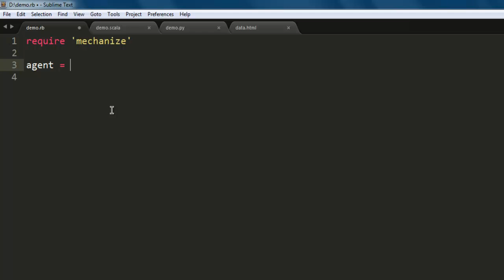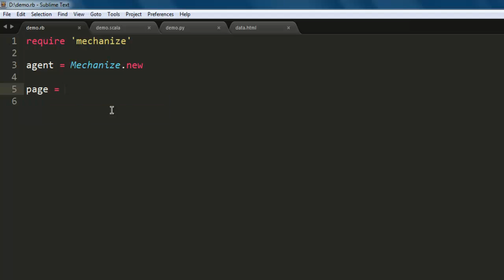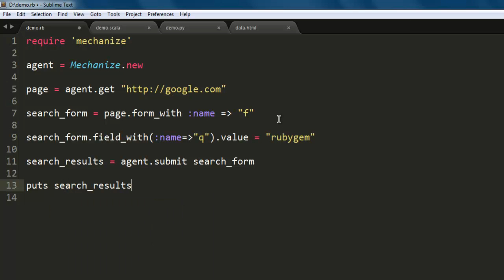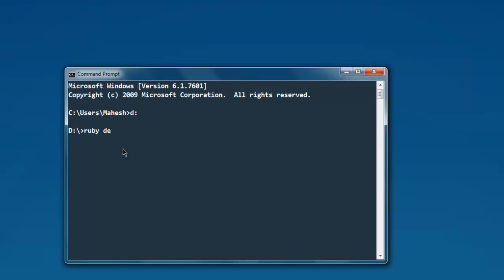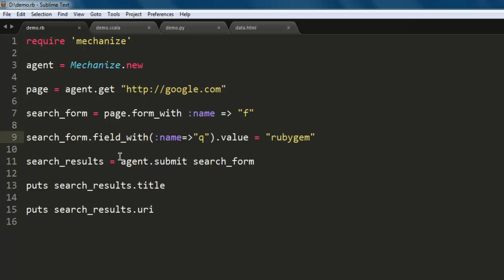Ruby Mechanize Form Submit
Learn how to submit form in Ruby Mechanize.